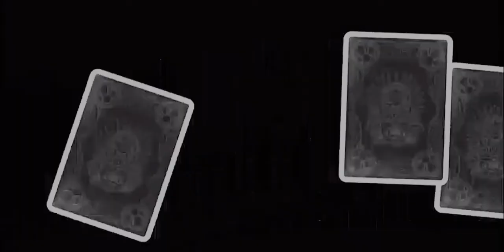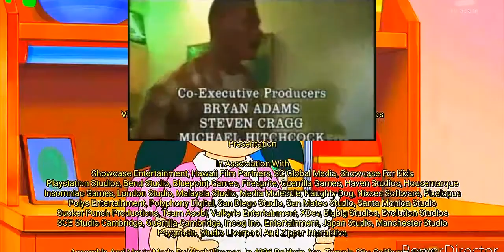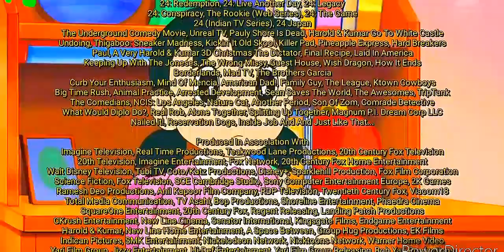24 With Bobby Lee I (HD) (35mm) (Univisium) (2.00:1)